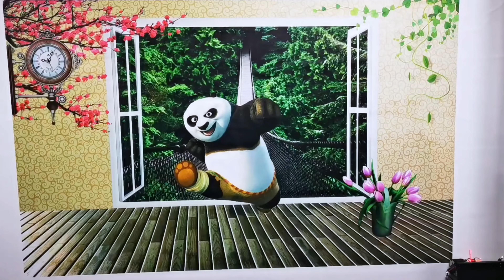wall mural painting for beginners wall printing machine